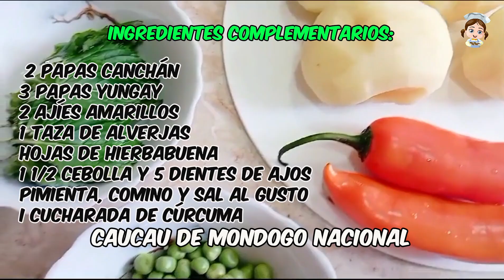Cómo Cocinar un CauCau de Mondongo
¡Hola a todos! Soy una cocinera peruana y estoy emocionada de compartir con ustedes nuestra receta paso a paso de un delicioso Cau Cau de Mondongo Peruano. ¡Acompáñenme en esta experiencia culinaria llena de sabores auténticos y tradición! te invito a conocer la  Gastronomía Peruana.